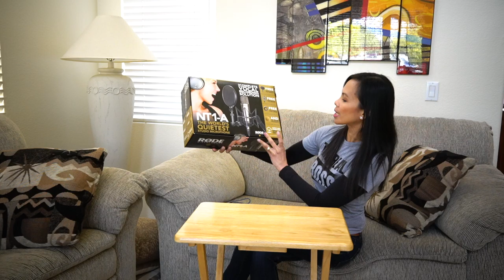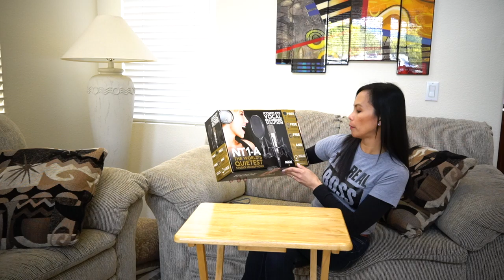Rode NT1-A Condenser Microphone // Unboxing || California dreams